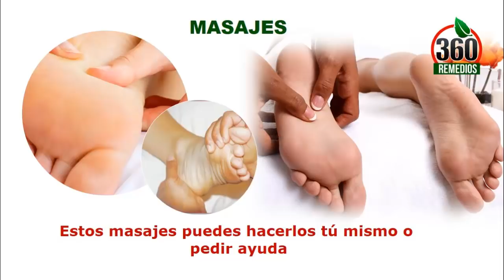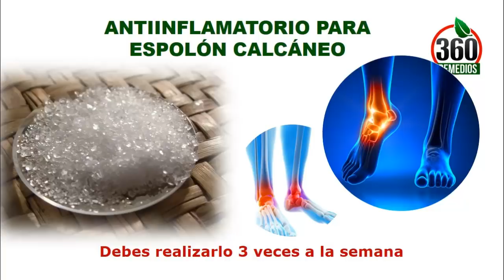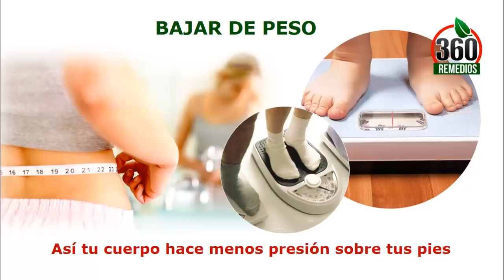10 Remedios Caseros Para El Espolon En El Pie: Como Quitar Un Espolon Calcaneo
10 Remedios Caseros Para El Espolon En El Pie: Como Quitar Un Espolon Calcaneo

¿Quieres quitar el dolor por espolón? ¡Mira esto!

El espolón calcáneo puede ser más común de lo que crees, se estima que al menos 20% de la población tiene probabilidades de sufrirlo.

Masajes

Uno de los remedios caseros para el espolón es la ejecución de masajes en la zona afectada. Estos masajes puedes hacerlos tú mismo o pedir ayuda. Los masajes se deben realizar de manera circular y la presión que se debe aplicar ha de ser progresiva y que no moleste.

Aplicar Frio

Un tratamiento para el espolón calcáneo que se puede hacer en casa consiste en colocar frio en el área afectada, debes hacerlo mediante hielo envuelto en una toalla y dejarlo hacer efecto por 15 minutos. Esto seguramente aliviara mucho el dolor.

Descanso

El descanso puede ser una de las maneras de tratamiento más sencillas de realizar. En muchos casos los espolones se originan por pasar demasiado tiempo de pie sin descanso.

Estiramientos

Realizar estiramientos es una manera muy buena de tratar los espolones. Puedes realizar estiramientos sencillos rodando una botella fría con la planta de los pies. Otra manera es colocando tus manos en una pared y estirando tus piernas hacia atrás sin despegar el talón del piso.

Baños Frio Calor

Una manera natural de tratar el espolón calcáneo es mediante la ejecución de baños de agua fría contrastados con baños de agua caliente. Los cambios de temperatura te harán mucho bien y te sentirás mucho mejor luego de realizar el tratamiento.  Procura dejar tus pies  2 minutos en cada baño.

Antiinflamatorio Para Espolón Calcáneo

Un remedio casero muy efectivo es realizar baños con sales de Epsom. En este caso debes calentar un tobo de agua y agregar 1 o 2 tazas de sal de Epsom y dejar tus pies reposar por 30 minutos. Esto debes realizarlo 3 veces a la semana.

Unos de los remedios para espolones en el talón consiste en la utilización de vinagre de manzana, primordial esto se debe aplicar cuando se va a realizar un mansaje, así hará mucho más fácil el trabajo y además es antiinflamatorio y reduce considerablemente la molestia.

Alimentación Sana

Un factor sumamente importante a la hora de curar un espolón es el tipo de alimentación que llevas. Debes reducir tu consumo de proteínas de origen animal ya que estas generan mayor acumulación de toxinas, lo que puede generar la aparición del espolón.

Calzado Adecuado

Una de las causas más comunes por las que se da un espolón es el tipo de calzado que usas. Evalúa si tu calzado es muy rígido, si la forma del  mismo no se adecua muy bien a tu pie o si esta hecho de materiales que amortigüen bien el peso.

El sobrepeso puede ser uno de los factores causantes de un espolón calcáneo, por eso recomiendo que bajes de peso para que así tu cuerpo haga menos presión sobre tus pies.

Mejorar La Postura

Si te has preguntado ¿Cómo eliminar los espolones? Mi recomendación es que analices tu postura, si tienes posturas inadecuadas es posible que esa sea la causa de tu problema. Malas posturas generan problemas en los pies, lo que da como resultado aparición de espolones.

Usar Plantillas

Una manera de tratar un espolón es usando plantillas para calzado. Solo debes ir a una tienda y comprar plantillas nuevas, esto debería ayudarte a sentirte mejor cuando caminas.

Paciencia

Yo sé que quizás puede llegar un punto donde estés cansado de buscar cómo se quita el espolón calcáneo, pero es un problema que no apareció de la nada y tampoco se ira fácilmente, debes ser paciente y constante con tu tratamiento, veras como poco a poco mejoraras.

Acudir Al Médico

Si ya probaste de todo no te queda otra opción que acudir a un profesional. En muchos casos lo remedios naturales no serán efectivos y solo la asistencia médica especializada podrá ayudarte.

TERMINOS RELACIONADOS

Espolon En El Pie
Remedios Caseros Para El Espolon
Como Quitar Un Espolon
Remedios Para El Espolon
Tratamiento Para Espolon Calcaneo
Como Se Cura El Espolon Calcaneo